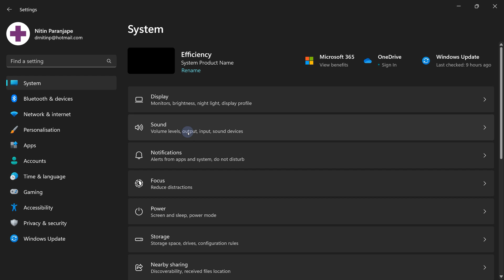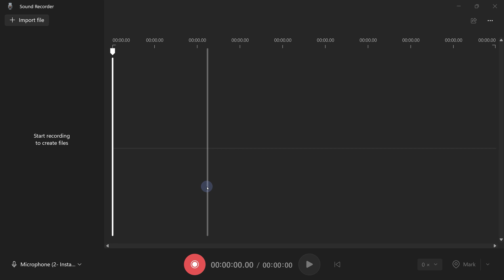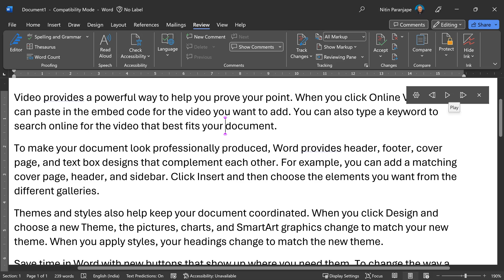Text to voice and mp3 using AI - using Windows and Word - Text to Speech for YouTube videos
Get a script in Word. Use AI Voices to Read it aloud.
Use Windows to Record it and save as MP3.
Simple, useful, powerful.

Efficiency Best Practices for Microsoft 365
130 best practices everyone must know